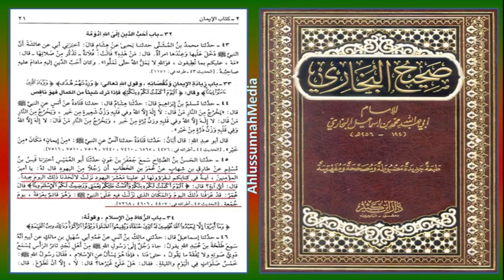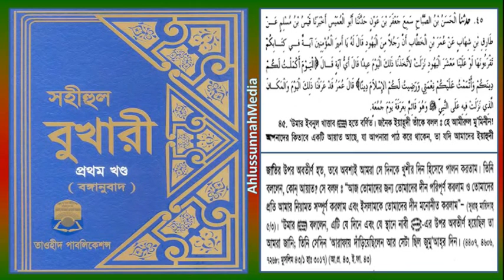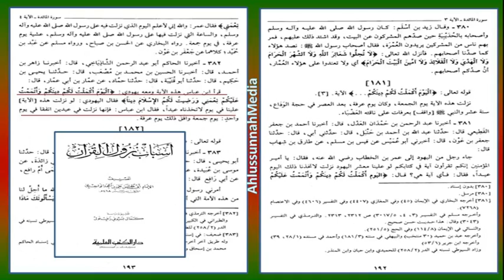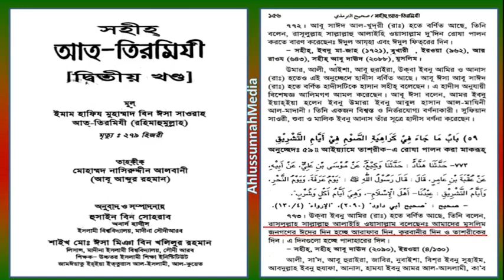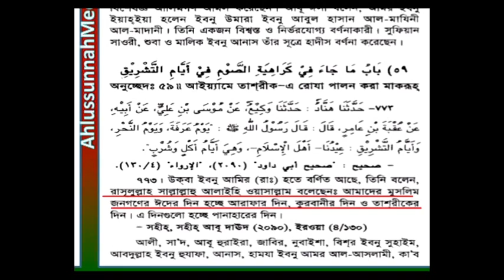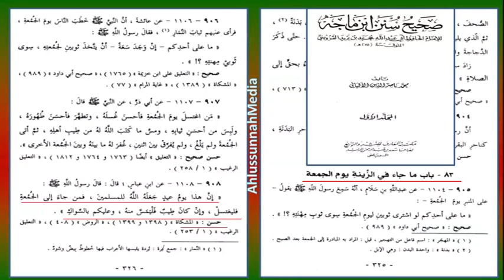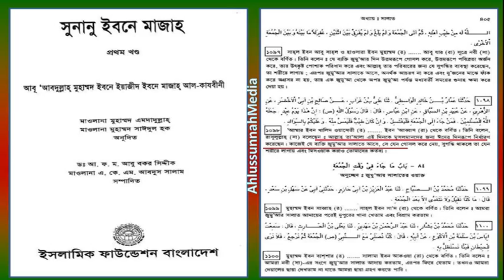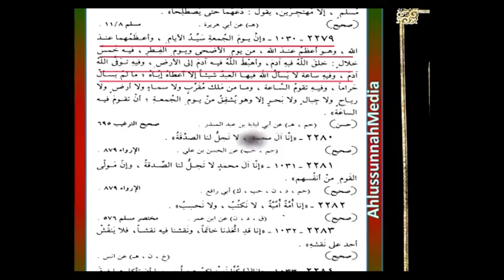সকল ঈদের সেরা ঈদ - ধরা খেলেন মুফতি বাশার ও কাজী ইবরাহীম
সকল ঈদের সেরা ঈদ